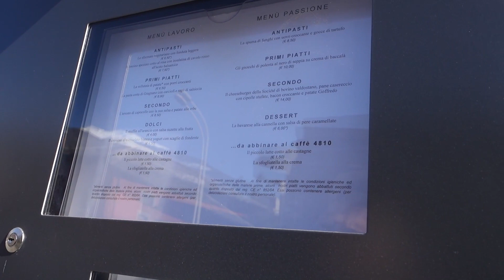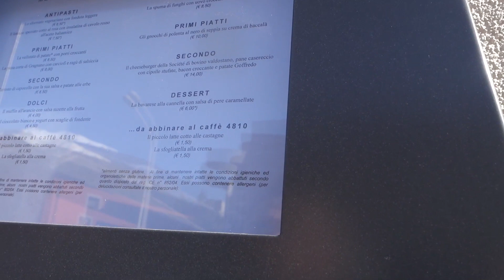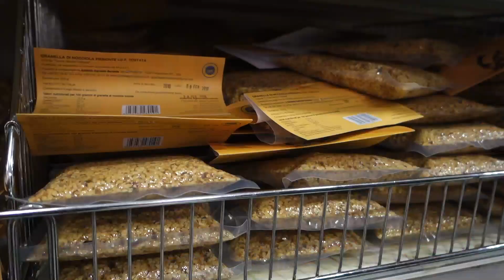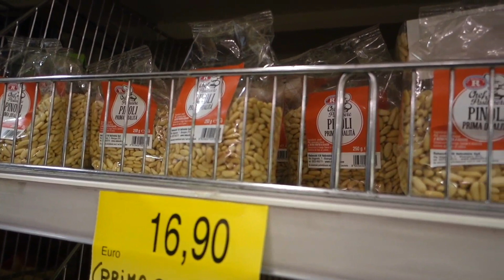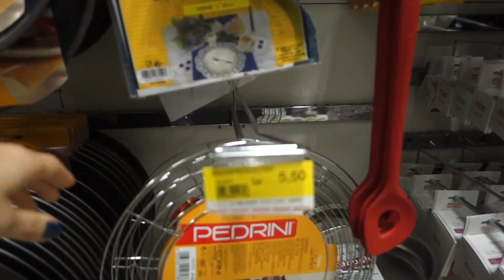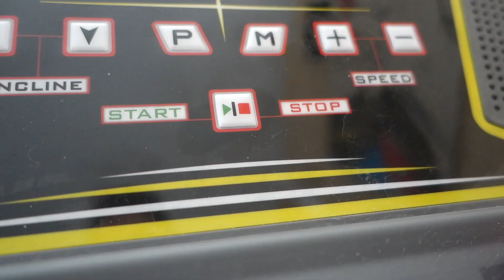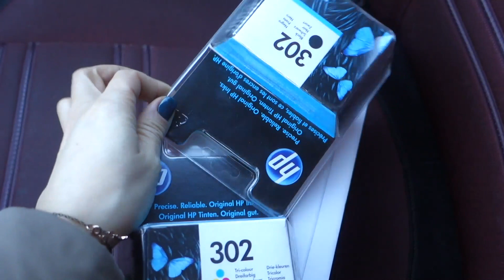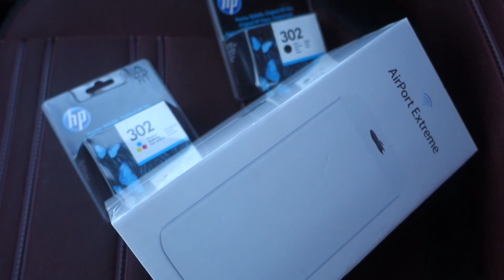GROSSA DELUSIONE !!! - Vlog mercoledì 22 Febbraio 2017